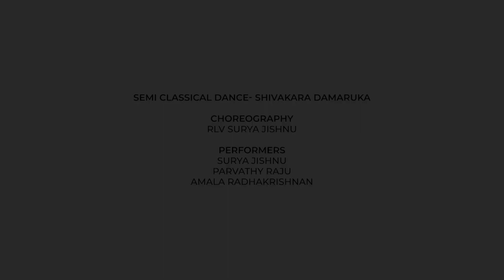Vijayadashami Special | Shivakara Damarukalayamaay | Dance Cover by RLV Surya Jishnu & Team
Kailasapathy Dance Academy presents Vijayadashami special dance performance..
Hope you will enjoy it.🙏🙏🙏..
Do comment your suggestions and reviews.

Choreography- RLV Surya Jishnu
Dancers-  Surya Jishnu, Parvathy Raju, Amala Krishnan.
DOP- Jishnu R
Editing- Yadhu Prakash

Special Thanks- Vijayan Madappuram & Family